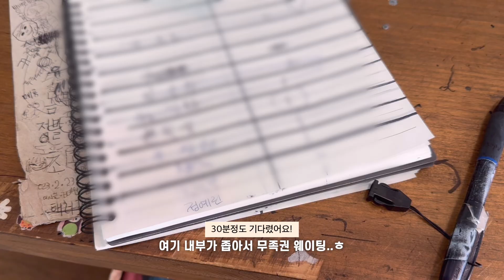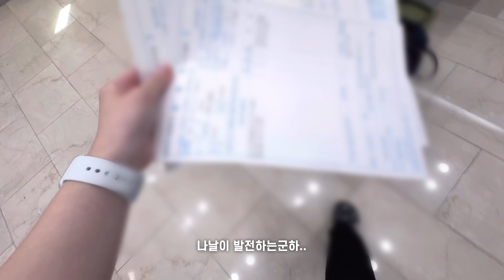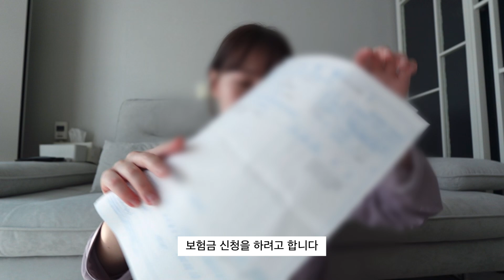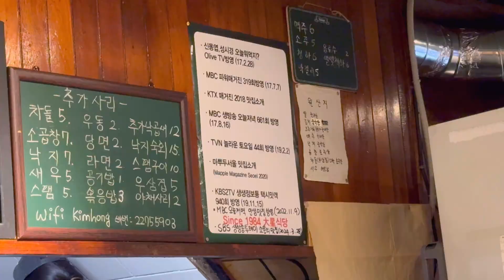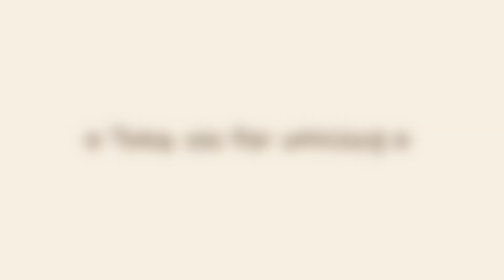냥집사의 댕집사 체험 Vlog🐶 | 부케 기프트 만들기 | 부케 공방 체험 | 난생처음 개모임 | 어쩌면 힐링물..🤍 | 근데 이제 맛집 추천도 곁들인(?)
•BGM
오늘의 일기 - 다수의 곡 사용

00:00 인트로
00:31 부케 기프트 만들기!
04:18 돈부리 맛집 추천
05:14 아프지 맙시다..
08:35 낙곱새 맛집 고고
10:25 부케 기프트 전해주기
11:57 냥집사의 댕집사 체험 시작!
14:53 얼레벌레 산책
15:43 난생처음 개모임
17:40 드라이브 겸 공원 산책
20:56 이제는 우리가 헤어져야 할 시간~
21:50 치킨 세리머니(?)
22:25 마무리